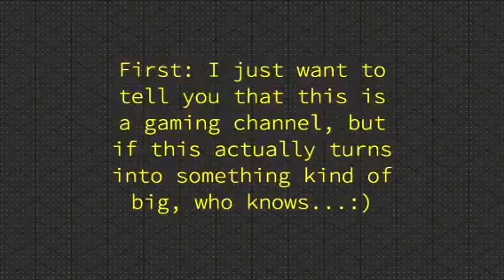Old Channel Trailer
What you are reading here is the description of the description of my channel, if that makes sense :p